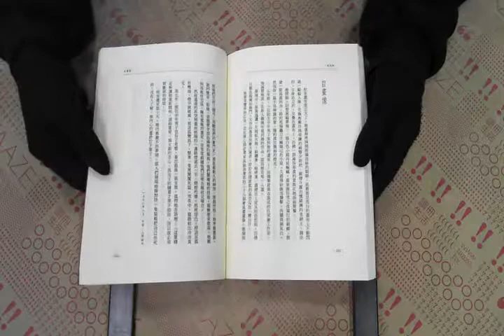TAAZE｜女兒紅 二手書書況 9576741203